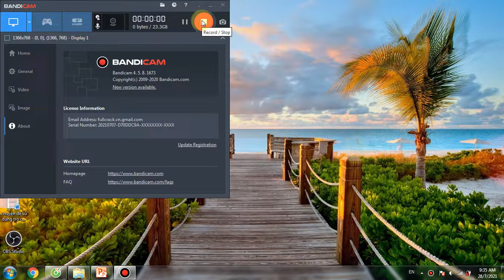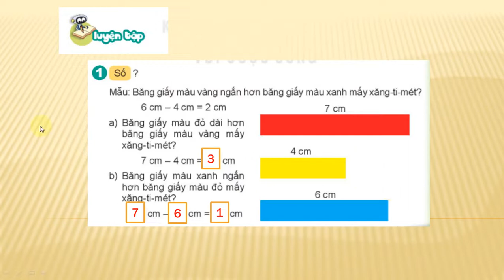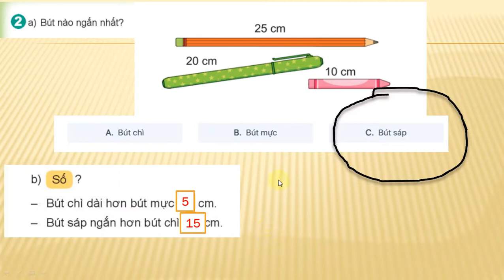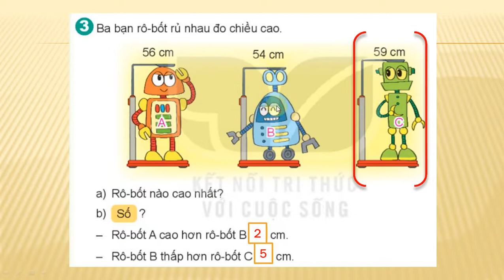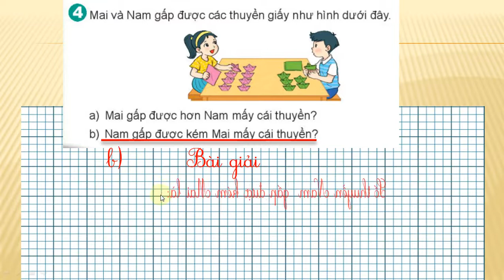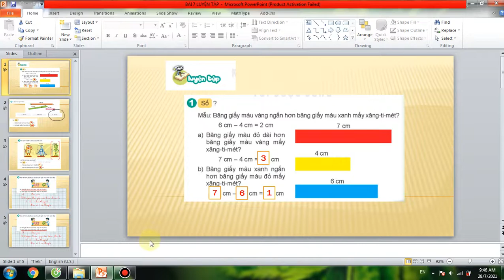TOÁN LỚP 2. BÀI LUYỆN TẬP TRANG 17 -18 SÁCH KẾT NỐI TRI THỨC VỚI CUỘC SỐNG